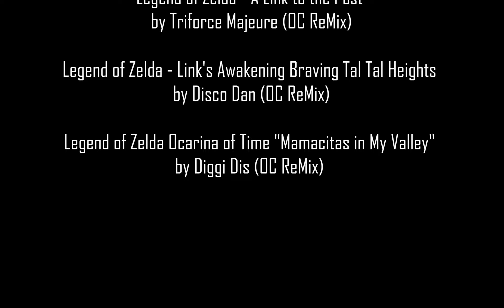Sticks and Stones vs. Nefarian [Bloodfang EU] [POV: Vexnought] [First try, first kill]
Sticks and Stones vs. Nefarian
Bloodfang EU
POV: Vexnought, fury warrior